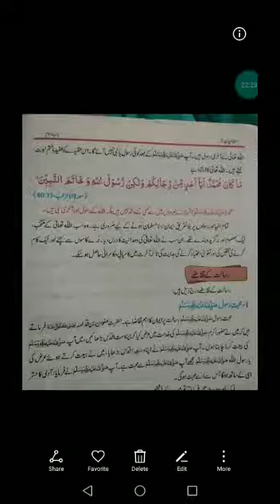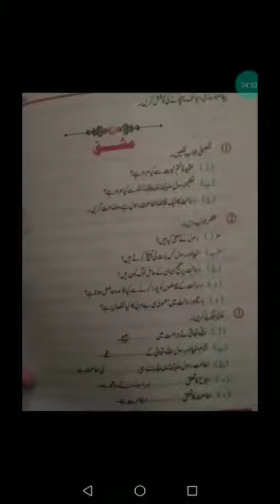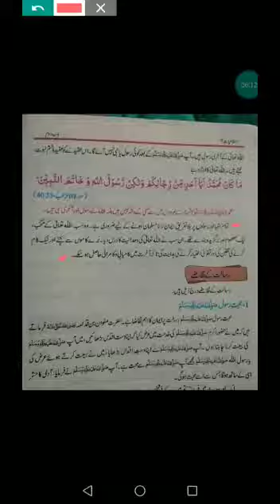Class 7 islamiat 1st june